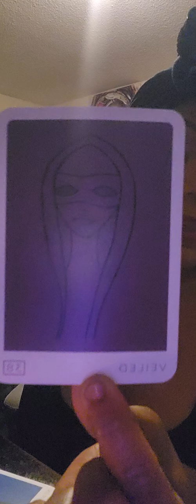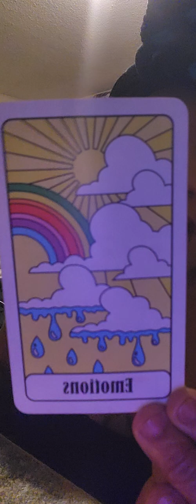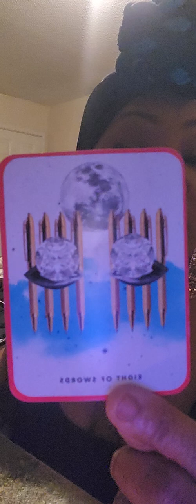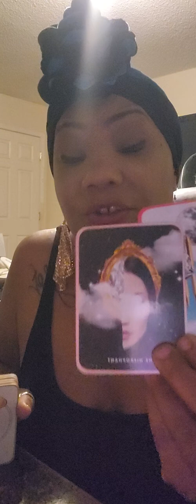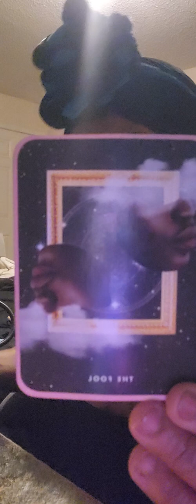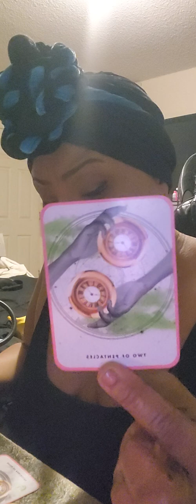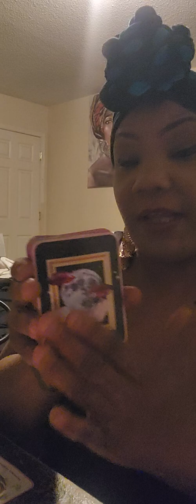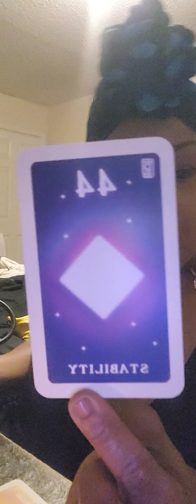Virgo Energy ♍️//// Keep Shining ✨️ 8/15/2024🥰😇🤑💯💫💥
Hey my beautiful Virgos ♍️ hope everyone is doing great... Spirit wants you to focus on your potential and work on you... See the greatness within you and shine bright. Better days are coming 🙏 so be still and stay open to receive,  the universe got you.
Sending my love always ♥️ Danni